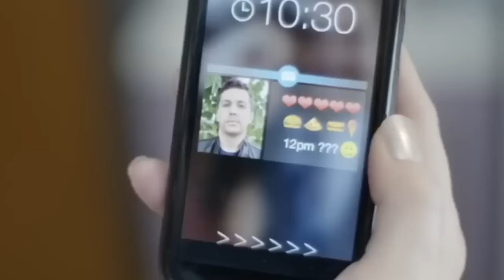Why I left Jehovah's Witnesses 4 0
This video was hard to do. Its about my former religion and coming out of it and the consequences that follow. I apologise its longer that 4 Minutes but I had to share this story.